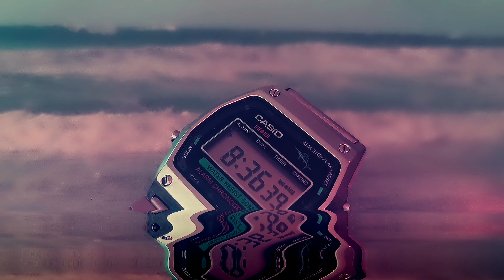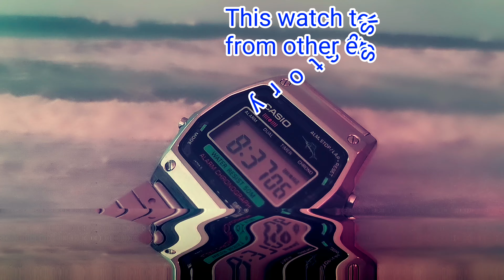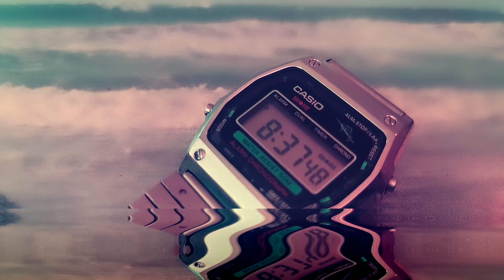Vintage Sealine Billfish Marlin Casio Watch 80s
Music Copyright
On the Wave
By Colorfilm Music